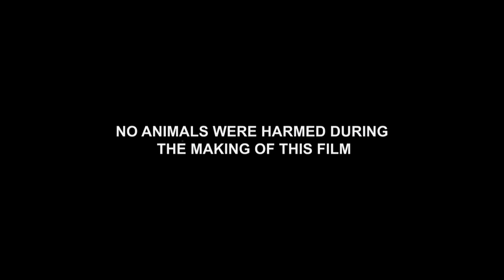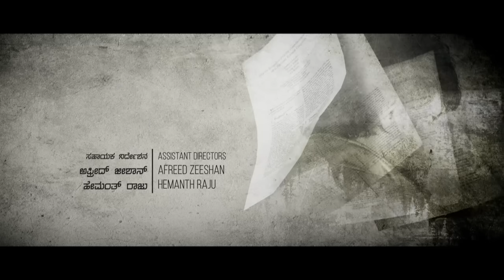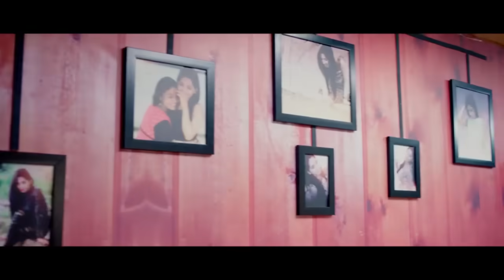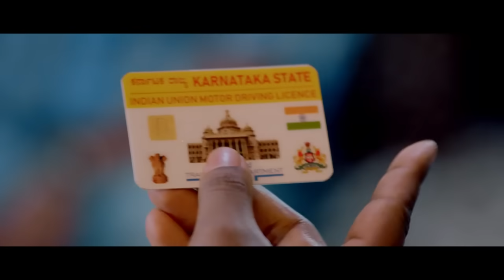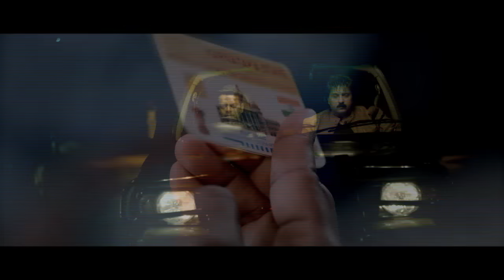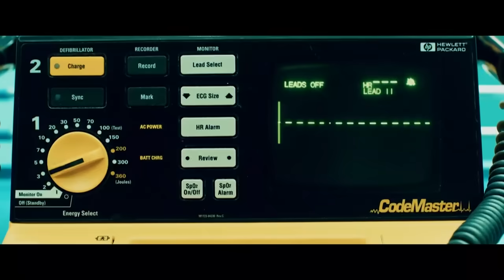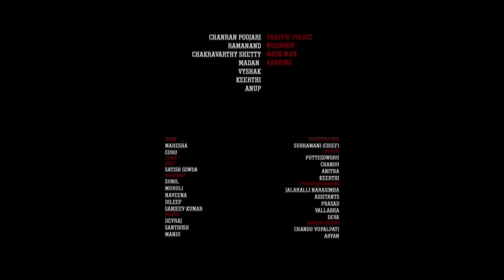Kannada New Release Movie | Ravichandran New Full Movies | Kannada Romantic Movies Upload 2019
Presenting AaDrushya Latest 2019 Kannada Movie ft.Crazy Star VRavichandran, Achyuth Kumar, Ramesh Bhat, Yash Shetty, Arjun gowda, Chetan Vicky, Nisarga, Chaithra Achar. Music by Gautham Srivatsaa. Directed by ShivaGanesh, Under the Banner K Manju Cinemas.

Crazy Star V Ravichandran, Achyuth Kumar, Ramesh Bhat, Yash Shetty, Arjun gowda, Chetan Vicky, Nisarga, Chaithra Achar
Director: ShivaGanesh
DOP: Vinodh Bharathi A
Music Director : Gautham Srivatsaa